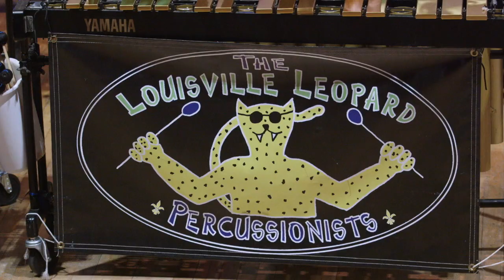Ozzy & Jack's World Detour ~ The Louisville Leopard Percussionists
The 2017-18 Louisville Leopard Percussionists (2nd-10th graders) perform Crazy Train for Ozzy, Jack, & Kelly Osbourne on A&E's Ozzy & Jack's World Detour.

The Louisville Leopard Percussionists is a non-profit organization offering extracurricular music opportunities to local children. Please help us keep our program going by donating

The Louisville Leopard Percussionists began in 1993. They are a performing ensemble of student musicians, ages 7-18, living in and around Louisville, Kentucky. Each student learns and acquires proficiency on several instruments, such as marimbas, xylophone, vibraphone, drum set, timbales, congas, bongos and piano.